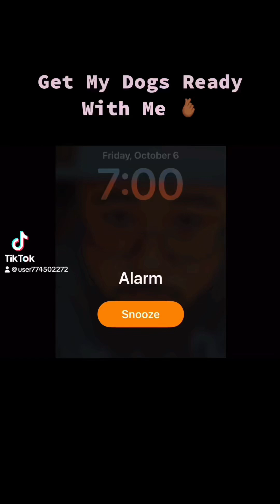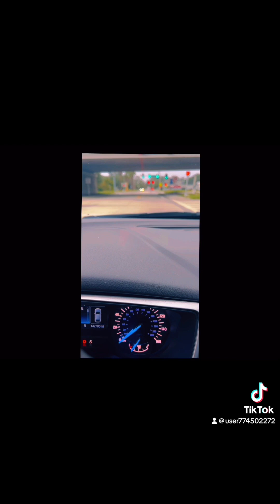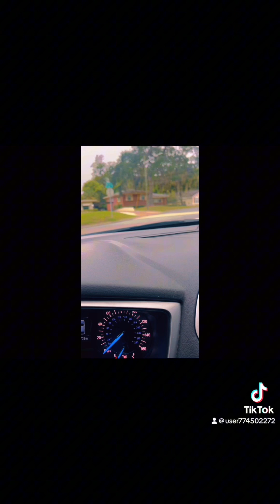Tahani and Ja’vonnie Get Ready With Me !!🛁🎒🐩✌🏼